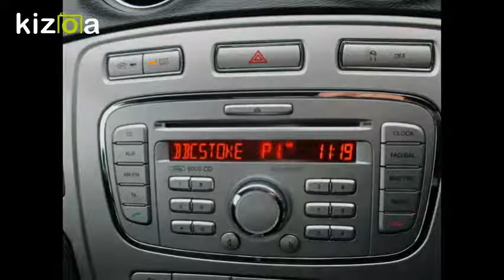Kizoa Movie - Video - Slideshow Maker: mondeo